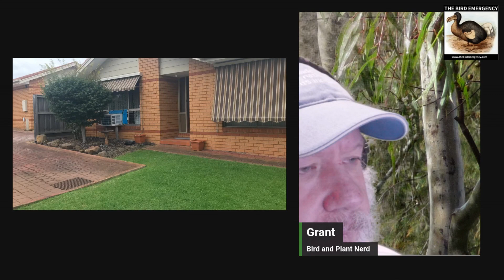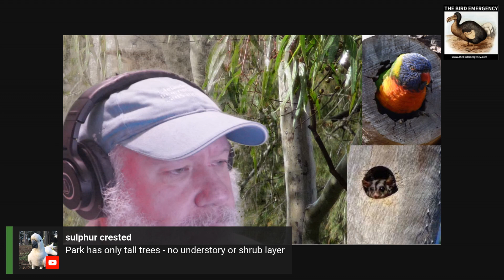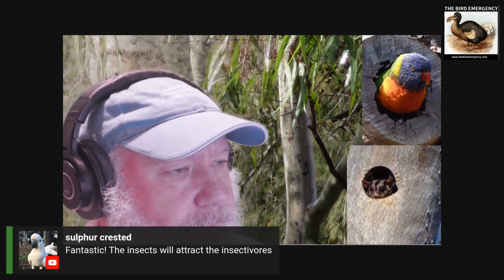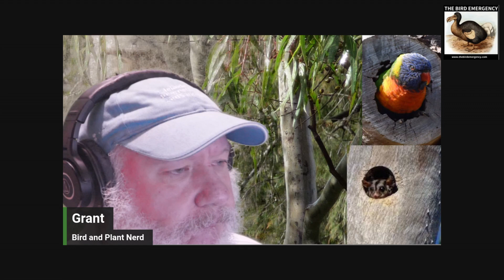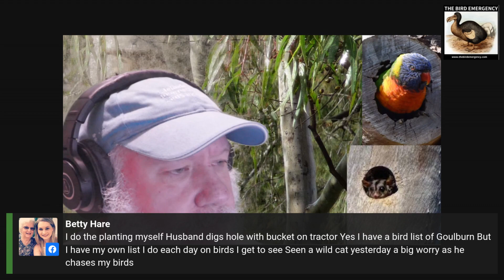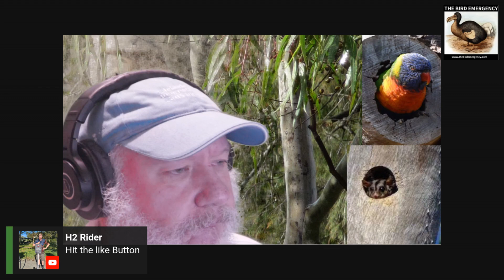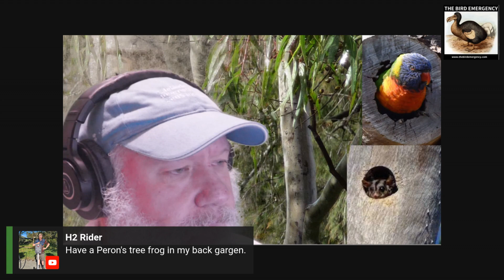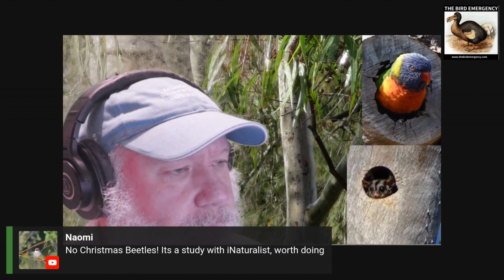Plants for Grants' home Habitat Garden project in 2024 to encourage new birds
Grant discusses his habitat garden project for 2024 to encourage new bird species, including plans for plant selection and creating a self-contained pond. Grant addresses viewer comments and invites audience participation in upcoming conservation discussions.